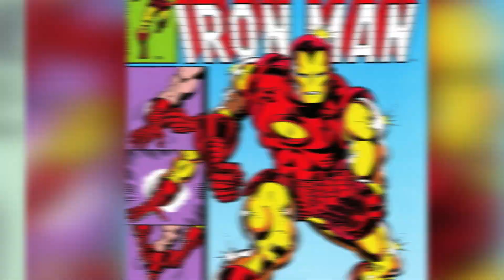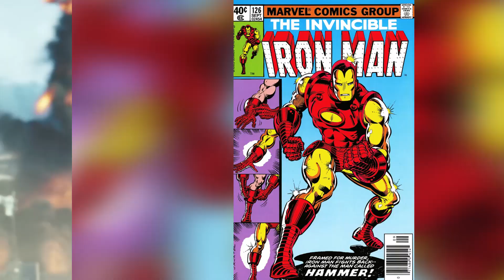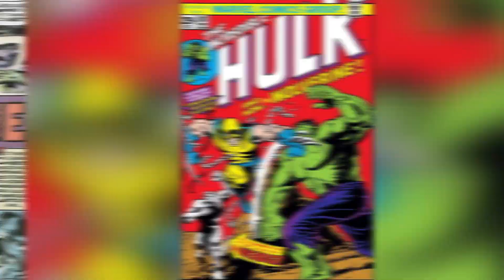Top 10 Best Superhero Costumes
Top 10 Best Superhero Costumes. Being a badass Superhero often comes with a badass Superhero Costume. here is our list for the best in the game.

Produced By:
Landon: